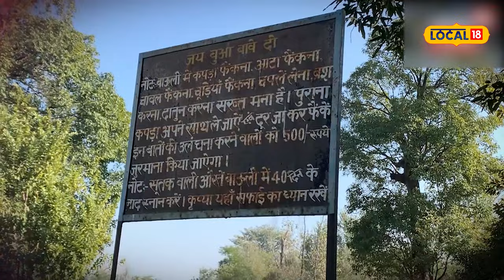Pathankot News | ਇਸ ਤਲਾਬ 'ਚ ਨਹਾਉਣ ਨਾਲ ਭਰ ਜਾਂਦੀ ਹੈ ਔਰਤਾਂ ਦੀ ਗੋਦ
ਭਾਰਤ (India) ਦੇਸ਼ ਨੂੰ ਰਿਸ਼ੀ-ਮੁਨੀਆਂ ਦੀ ਧਰਤੀ ਕਿਹਾ ਜਾਂਦਾ ਹੈ। ਇਸ ਅਸਥਾਨ 'ਤੇ ਰਿਸ਼ੀ-ਮੁਨੀਆਂ ਨੇ ਕਈ ਤਪੱਸਿਆ ਕੀਤੀਆਂ ਹਨ ਅਤੇ ਇਹ ਰਿਸ਼ੀ-ਮੁਨੀਆਂ ਰੱਬ ਦੀ ਭਗਤੀ ਵਿਚ ਲੀਨ ਹੋ ਕੇ ਜਿੱਥੇ ਵੀ ਜਾਂਦੇ ਸਨ, ਮਨੁੱਖ ਦੀ ਭਲਾਈ ਲਈ ਕੁਝ ਨਾ ਕੁਝ ਜ਼ਰੂਰ ਕਰਦੇ ਸਨ।